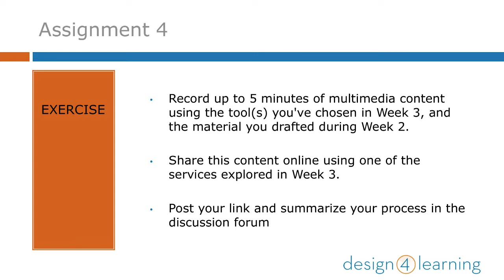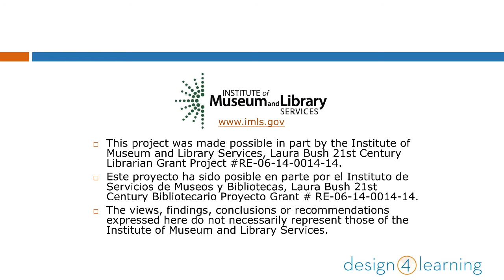D4L Content Creation Week 4: Summing Up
Helen Linda sums up what was covered in Week 4 of the Content Creation Module, part of the series for the Design for Learning program, teaching library workers how to teach online.